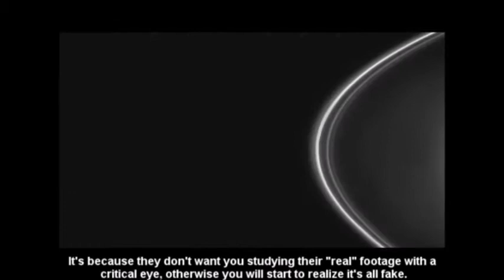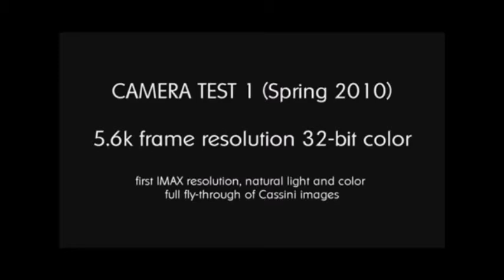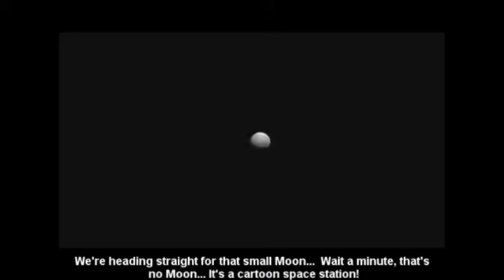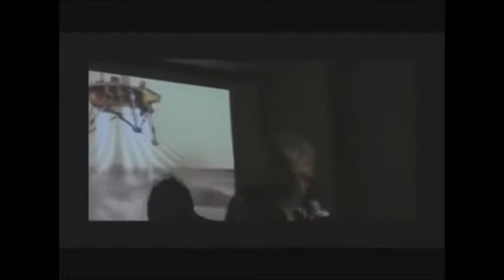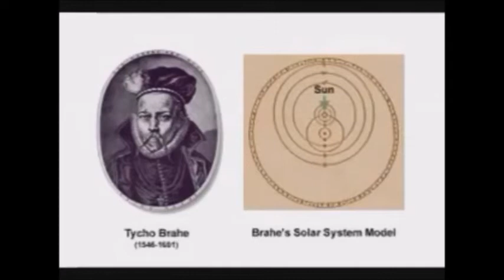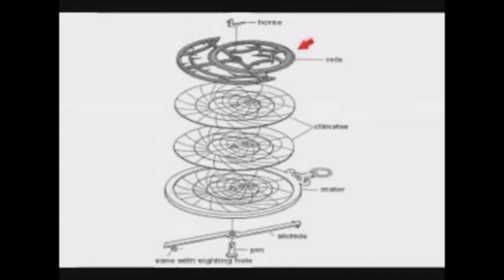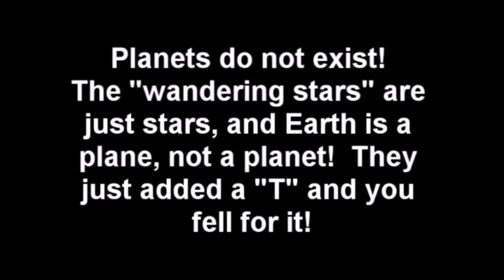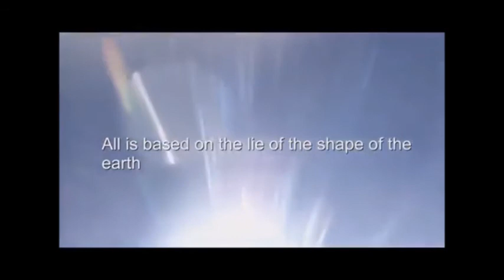FERC - Fake CGI Ball Planets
For thousands of years the "planets" were known as "wandering stars" as they differ from the fixed stars in their relative motions only. Through a telescope both the fixed stars and wandering "planets" appear as nothing more than tiny round dots of light, luminaries, circling the night sky. They do NOT appear in any way to be spherical Earth-like terra firma capable of landing on as the Freemasons at NASA would have us believe with their fake CGI pictures and videos. The following video exposes the entire deception proving that Earth is in fact a plane and "planets" do not exist! They just added a "T" and you fell for it.